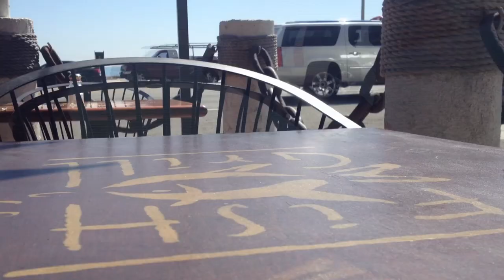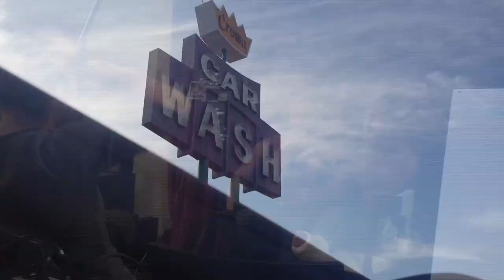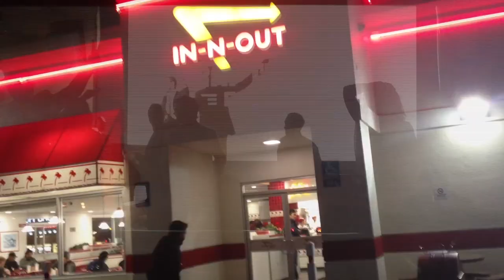deloin LA Sequence 02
Unfinished project -- One of my LA trips. Filmed everything with my iPhone 4 or 4s at that time.